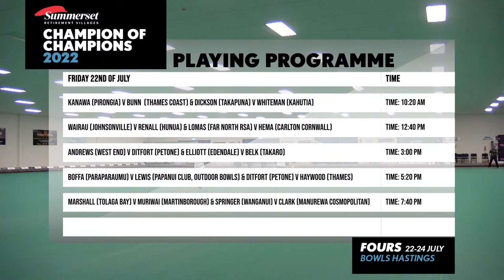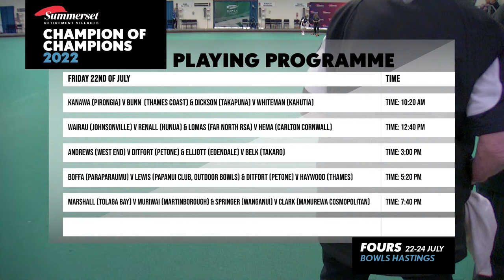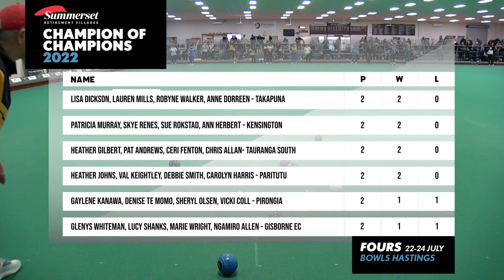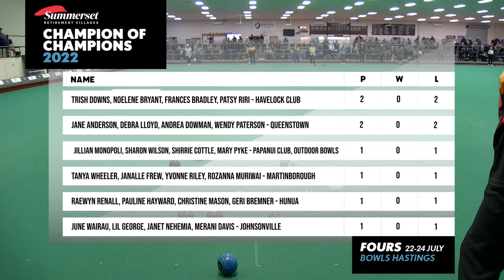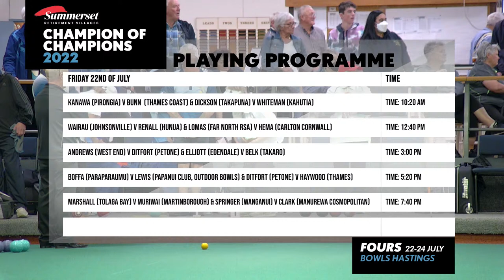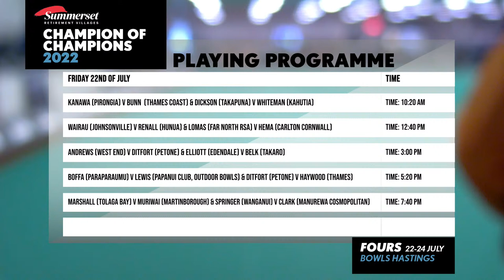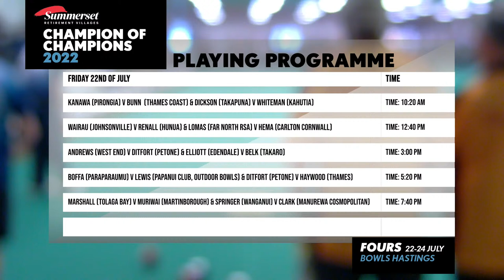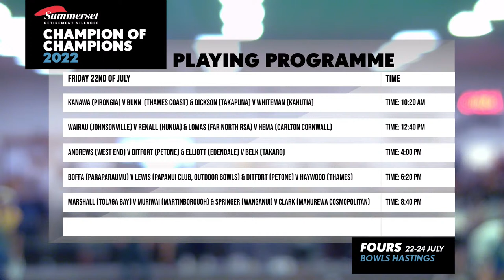2022 | National Champion of Champion Fours - Day 1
National Champion of Champion Fours - Hastings

00:00 - Intro
12:55 - Women's Round 2
02:58:29 - Women's Round 3
05:34:55 - Men's Round 1
08:06:34 - Men's Round 2

Women's Round 2:
Game 1: Gaylene Kanawa, Denise Te Momo, Sheryl Olsen, Vicki Coll - Pirongia v Kaye Bunn, Belinda Goodall, Debbie Gainfort, Val Mathews- Thames Coast
Game 2: Lisa Dickson, Lauren Mills, Robyne Walker, Anne Dorreen - Takapuna v Glenys Whiteman, Lucy Shanks, Marie Wright, Ngamiro Allen - Gisborne EC

Women's Round 3:
Game 1: June Wairau, Lil George, Janet Nehemia, Merani Davis - Johnsonville v Raewyn Renall, Pauline Hayward, Christine Mason, Geri Bremner - Hunua
Game 2: Anne Lomas, Jean Huxtable, Jill Phillips, Razia Wrigley - Far North RSA v Karen Hema, Karen De Jongh, Lisa Prideaux, Linda Ralph - Carlton Cornwall

Men's Round 1:
Game 1: Barrie Andrews, Tom Taiaroa, Shayne Chisnall, Garry Ford - West End (South Canterbury) v Stephen Ditfort, Brendan Nye, Dave Goodey, Dave Grant - Petone
Game 2: Shane Elliott, Brian Coyle, David Thwaites, Dan Fiveash - Edendale v Trevor Belk, Allan Burton, Steve Toms, David King - Takaro

Men's Round 2:
Game 1: Ray Boffa, Tom Henderson, Shane Duncan, Mike Downer - Paraparaumu v Mark Lewis, Rick Day, Brian Heemi, Terry Stewart - Papanui Club, Outdoor Bowls
Game 2: Stephen Ditfort, Brendan Nye, Dave Goodey, Dave Grant - Petone v Adam Haywood, Matt Johnson, Jason Prout, Mark Mathews - Thames